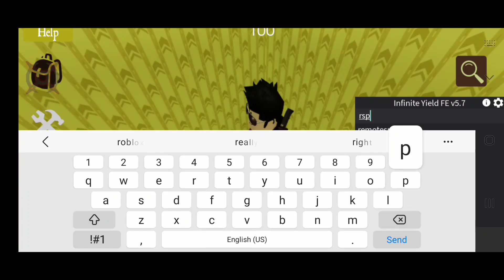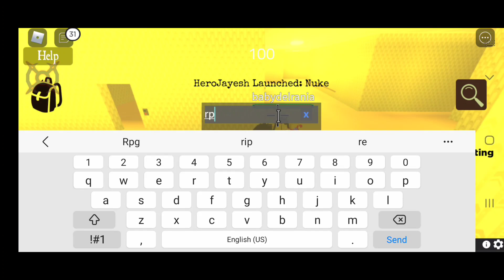Arceus X BackRoom Dupe Items